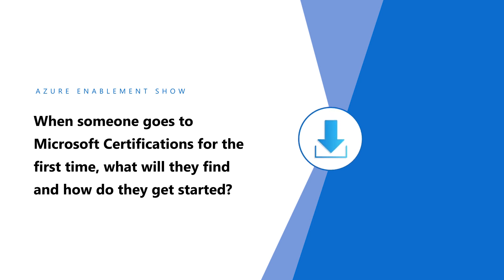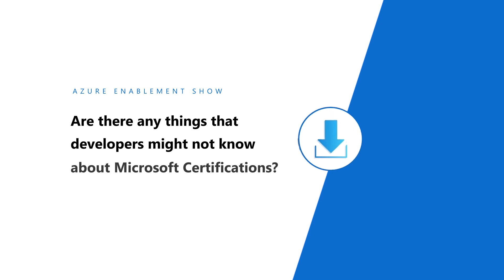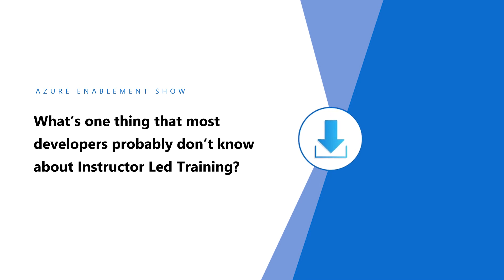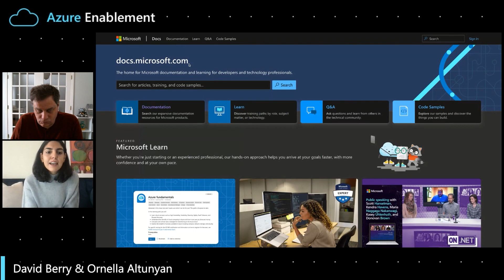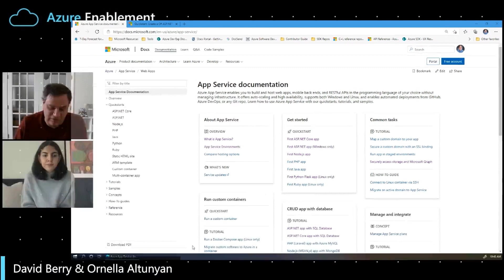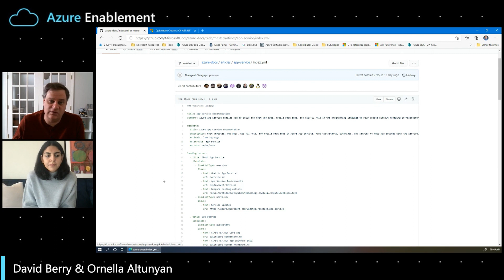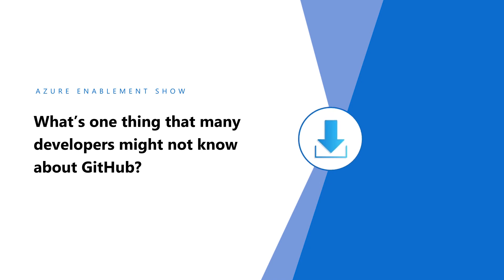Developers: Learn Azure Your Way Pt. 2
Are you a Developer and want to learn more about Azure, but just don't know where to start? Join April Edwards on a guided tour of Microsoft Certifications, Instructor Led Training, Microsoft Docs and GitHub with tips and tricks for Developers.

0:00 Introduction
0:45 What will you find when you first visit Microsoft Certifications, and how do you get started?
1:24 Why should developers seek out Microsoft Certifications?
1:39 How should developers get started with Microsoft Certifications?
2:06 Are there any non-obvious certifications developers might be interested in?
2:48 Are there things developers might not know about Microsoft Certifications?
3:49 How do you get started with Instructor Led Training?
4:13 Why should instructors go to Instructor Led Training?
4:41 How should developers plan their Instructor Led Training?
5:15 Are their any tips for getting started with Instructor Led Training?
5:44 What's one thing most developers probably don't know about Instructor Led Training?
6:43 What's Microsoft Docs, and how do you get started with it?
7:50 What are some tips and tricks for using Microsoft Docs?
9:16 How does Microsoft Docs help developers succeed?
10:02 What is GitHub, and how should developers start using it?
10:23 Why should developers go to GitHub?
10:49 How should developers get started using GitHub?
11:17 What GitHub content should developers pay special attention to?
11:45 What's one thing most developers might not know about GitHub?

🔘 Developers: Learn Azure Your Way Pt. 1